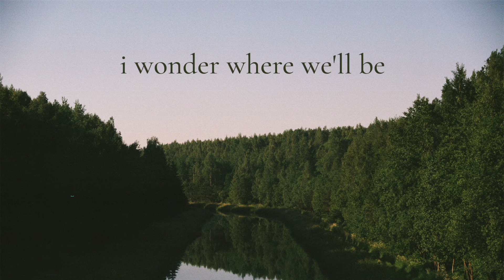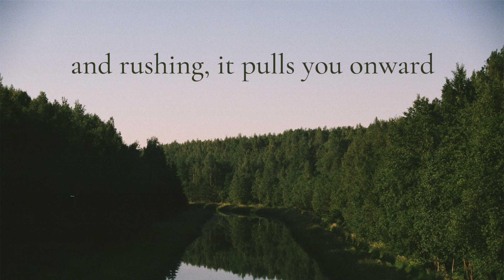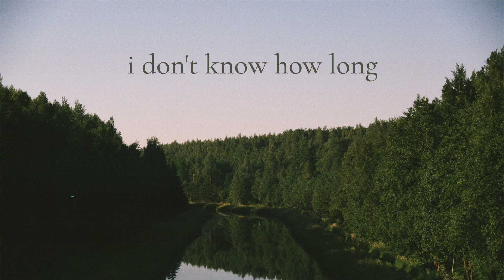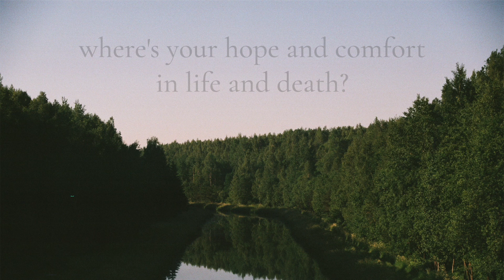Davis John Patton - A Killer (or At Least Self-Centered) (Official Lyric Video)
from my forthcoming debut album "Davis"